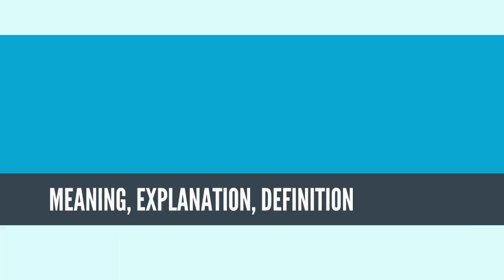What Is ELECTRON CONFIGURATION? EXTRATROPICAL CYCLONES Definition & Meaning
What is ELECTRON CONFIGURATION? What does ELECTRON CONFIGURATION mean? ELECTRON CONFIGURATION meaning - ELECTRON CONFIGURATION definition - ELECTRON CONFIGURATION explanation.

In atomic physics and quantum chemistry, the electron configuration is the distribution of electrons of an atom or molecule (or other physical structure) in atomic or molecular orbitals.[1] For example, the electron configuration of the neon atom is 1s2 2s2 2p6, using the notation explained below.

Electronic configurations describe each electron as moving independently in an orbital, in an average field created by all other orbitals. Mathematically, configurations are described by Slater determinants or configuration state functions.

According to the laws of quantum mechanics, for systems with only one electron, an energy is associated with each electron configuration and, upon certain conditions, electrons are able to move from one configuration to another by the emission or absorption of a quantum of energy, in the form of a photon.

Knowledge of the electron configuration of different atoms is useful in understanding the structure of the periodic table of elements. This is also useful for describing the chemical bonds that hold atoms together. In bulk materials, this same idea helps explain the peculiar properties of lasers and semiconductors.
Source: Wikipedia.org